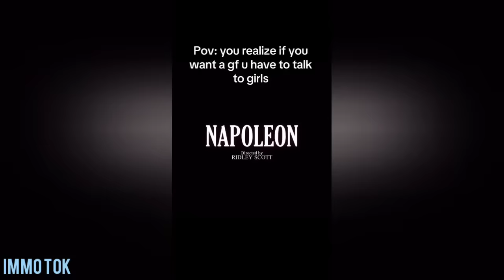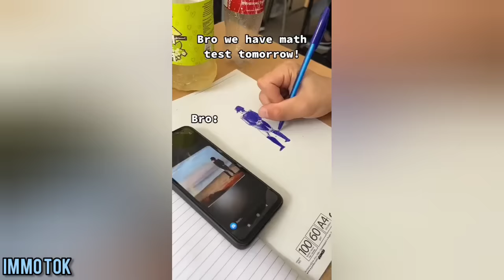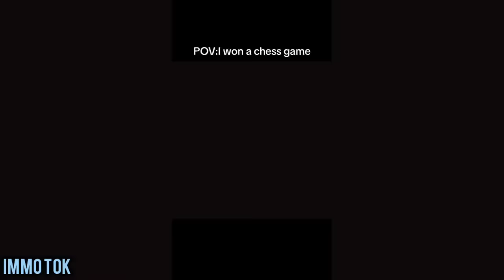Napoleon Memes TikTok Compilation